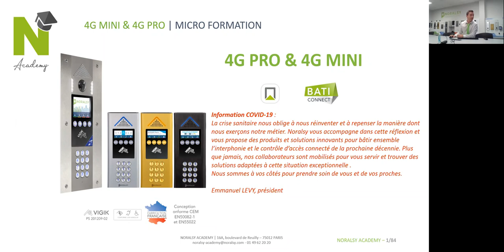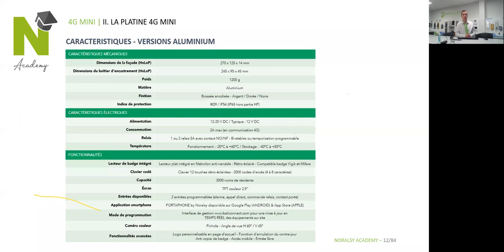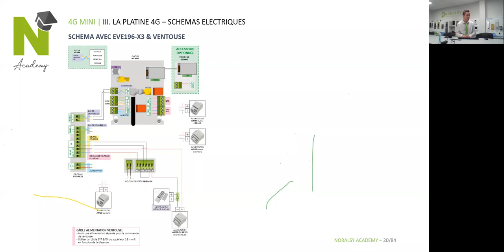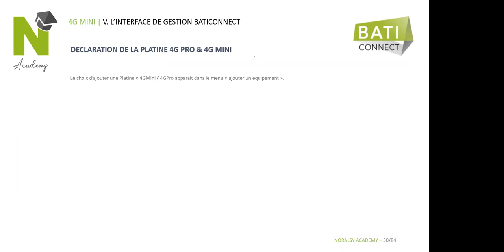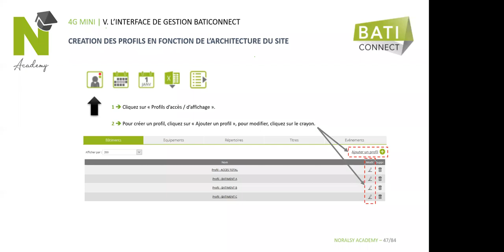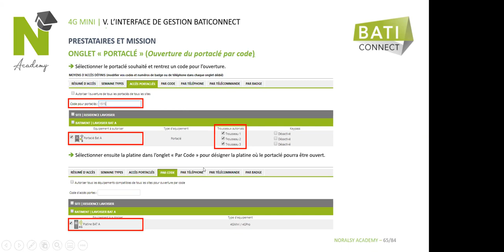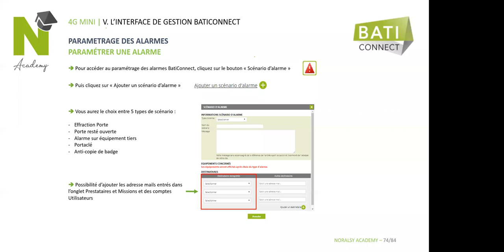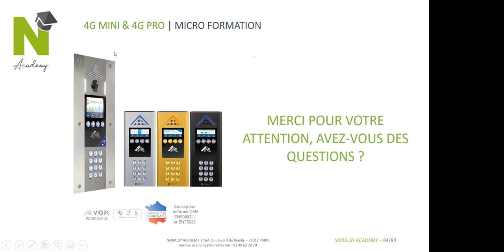Formation en visioconférence (06/05/2020) INTERPHONIE 4G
Replay de notre formation ZOOM réalisée en visioconférence le mercredi 06 mai 2020 sur le thème "INTERPHONIE 4G".